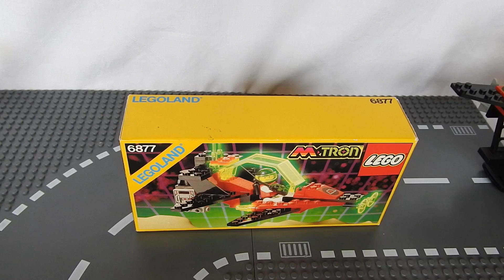Review Lego M:Tron 2ième partie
Retrouvez dans cette vidéo les sets 6923 et 6956.
Les commentaires et les critiques sont toujours la bienvenue.